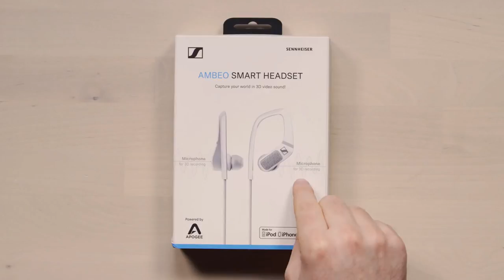This 3D Audio Experience Will Blow Your Mind (Wear Headphones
The Sennheiser AMBEO is an unusual combination of headphones and 3D audio recording equipment. One is capable of creating immersive binaural audio recordings using this simple device and an iPhone (iPhone X, iPhone 8, iPhone 8 Plus, iPhone 7 etc.). Make sure you're wearing headphones to experience the full 3D audio effect.